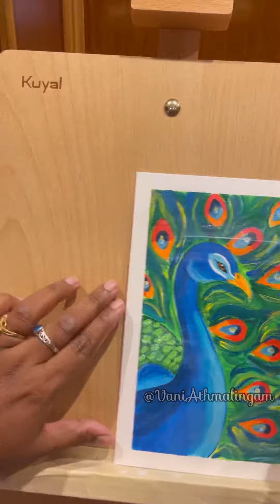Peacock Acrylic Painting